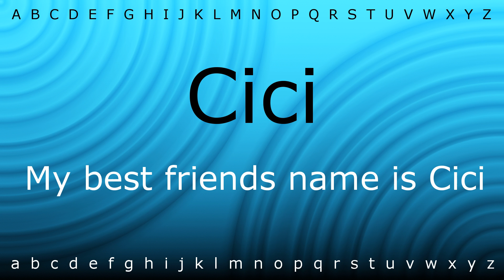Here I will teach you how to pronounce 'Cici' with Zira.mp4